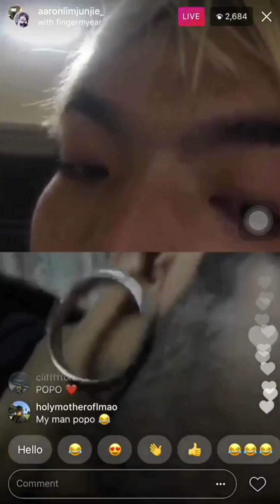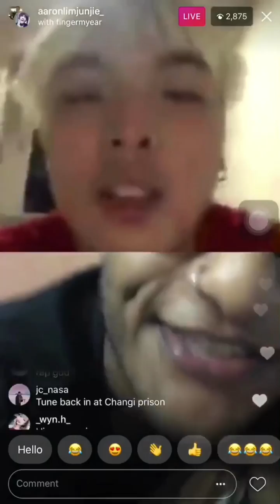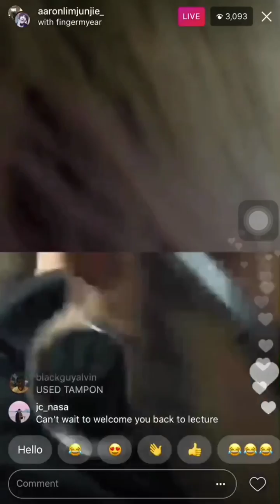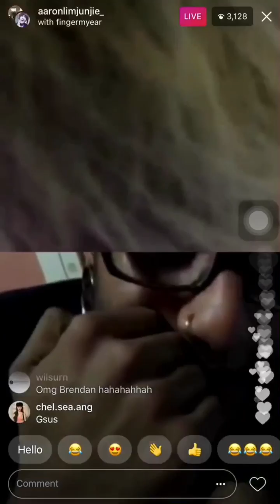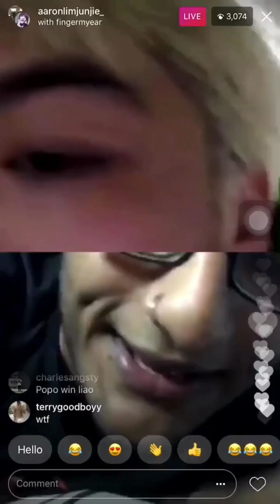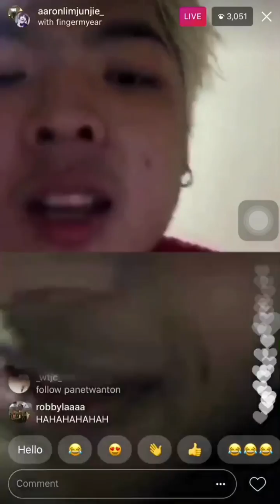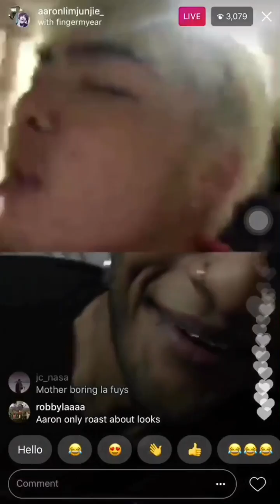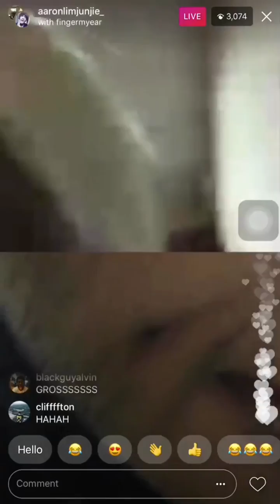Bumble Bee Vs POPO